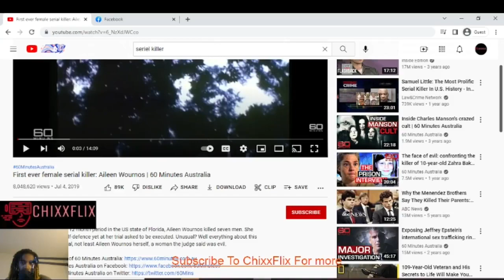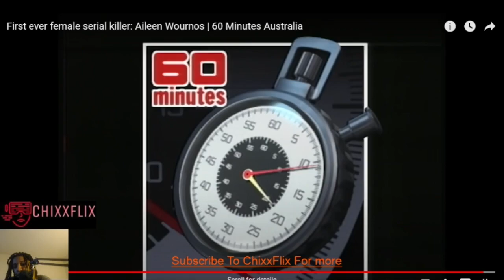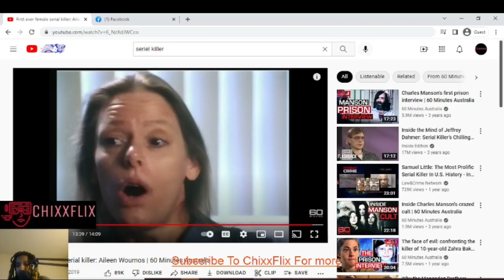The First Ever Female Serial Killer Aileen Wournos